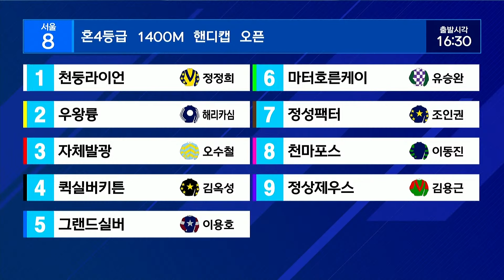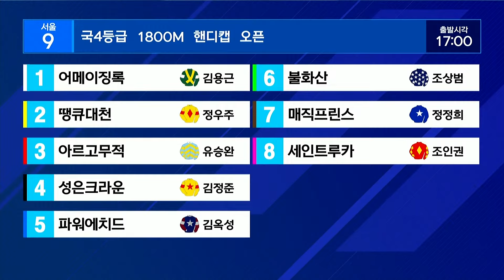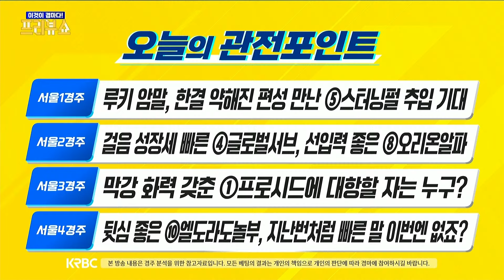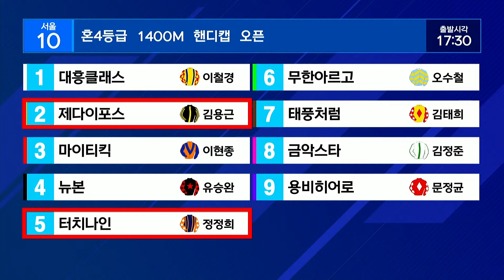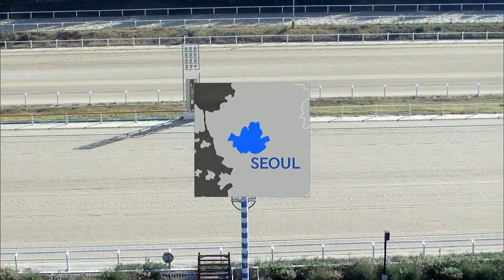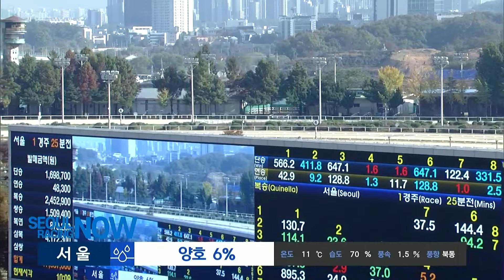[더비온 x KRBC 동시 Live] 11월 9일(토) 프리뷰쇼!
오늘 경마를 미리 만나보는 시간. 프리뷰쇼!
[더비온]과  KRBC에서 동시 생방송됩니다.

본 영상은 비상업·상업적 사용이 불가하며